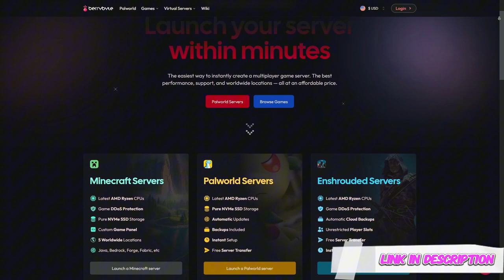Minecraft Chocolate Edition EP13 (Terraria Style Minecraft Modpack)